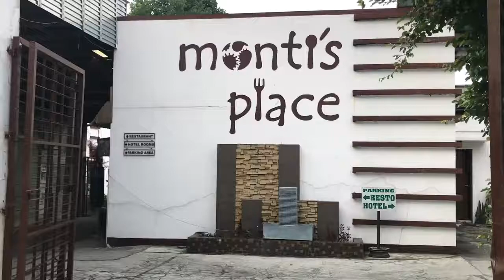Affordable Hotel in Lipa Batangas, Montis Place |Quick Room Tour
Hi Medreps! Sa mga naghahanap ng hotel na mura sa Lipa Batangas eto quick room tour para makita niyo sample room nila. 1000 para sa double size bed (12hrs) at 1200 para sa single bed (24hrs)